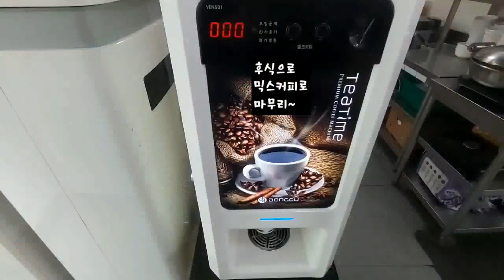브레이크타임 없는 일산 백석역 다솜한식뷔페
경기 고양시 일산동구 백석로86번길 74-7
백석동 1262-2
지하철 3호선 백석역 6번 출구에서 273m

영업시간
월~금 06:00 - 20:00
토,일,공휴일 휴무

뷔페 가격
아침 7천원
점심,저녁 8천원

유튜버 객가세상님 영상 참고해서 방문했습니다.

집밥같은 편안함 그리고 풍성한 맛(일상의 밥맛을 찾아서~)